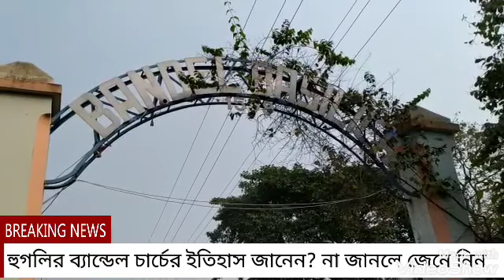ব্যান্ডেল চার্চের ইতিহাস জানেন? ব্যান্ডেলেই কেন চার্চ গড়ে উঠল?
this is a news channel for news
bandel_charch_history hooghly_bandel_charch xmas marry jashu video_news chuchura breakinggram ব্যান্ডেল চার্চের ইতিহাস জানেন? ব্যান্ডেলেই কেন চার্চ গড়ে উঠল?